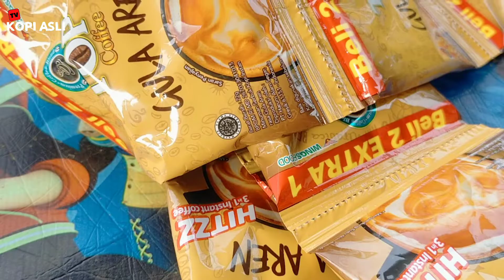Apa manfaat minum kopi, penghilang setres!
minuman kopi